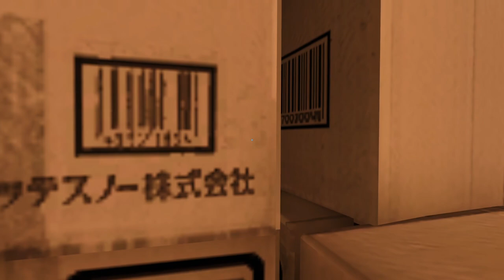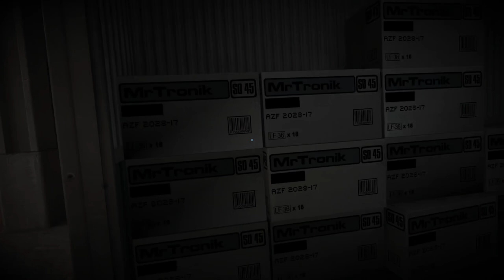Mirror's Edge - 9 - merdeka 118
I should have guessed that the 'security company' would have lots of guns blaring but blurgh. I've played games and levels and hacks where the author clearly misfired with what makes the game fun and interesting but this is quite an extreme example.